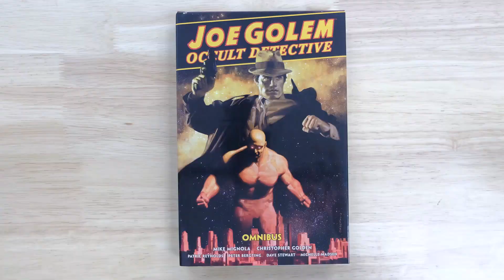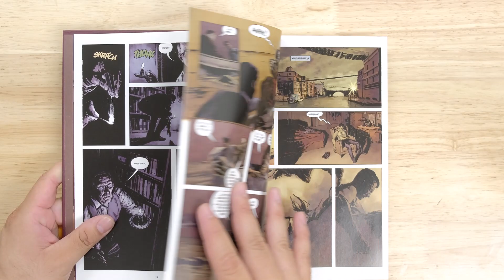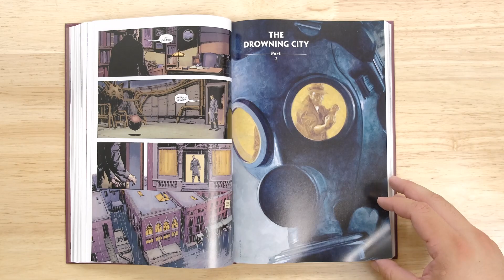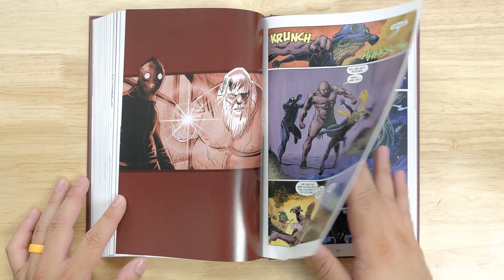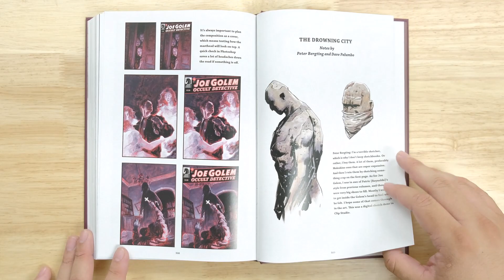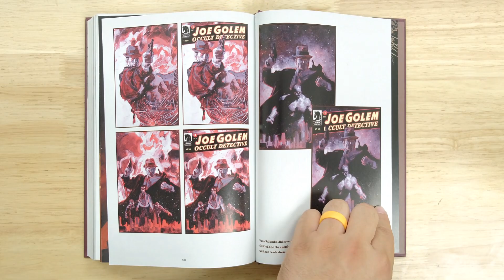Joe Gollum Occult Detective Omnibus First Look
whatnot account: organicpricedbook

Winner:
Francisco Velez

Looks Nice